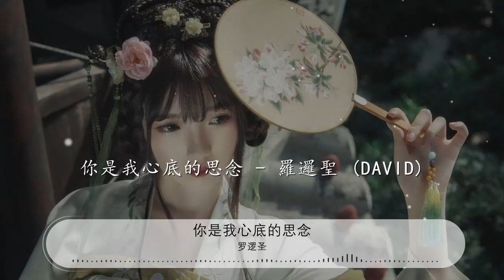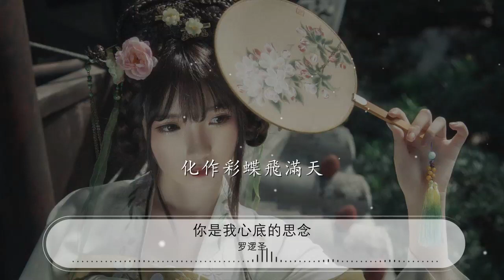你是我心底的思念 - 羅邏聖『你是我心底的思念』【動態歌詞Lyrics】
羅邏聖

00:00 你是我心底的思念 - 羅邏聖 (david)
00:10 詞：羅邏聖
00:21 曲：羅邏聖
00:31 你是我心底的思念

00:38 存在腦海已很多年

00:45 難以忘懷的歲月

00:52 化作彩蝶飛滿天
00:59 難忘的舊日再浮現

01:06 你依然執着的笑臉

01:13 回首昨天已走遠

01:20 蔚藍天空傻傻的變
01:27 你是我心底的思念

01:34 在那遙遠的天邊
01:41 再一次發現你的眼
01:48 觸碰心底熟悉的弦

02:23 難忘的舊日再浮現

02:30 你依然執着的笑臉

02:37 回首昨天已走遠

02:44 蔚藍天空傻傻的變
02:50 你是我心底的思念

02:58 在那遙遠的天邊
03:04 再一次發現你的眼

03:12 觸碰心底熟悉的弦
03:18 你是我心底的思念
03:26 爲你祈禱的那天
03:32 彷彿你回到我身邊

03:39 緊握手心純愛的弦
03:46 你是我心底的思念

03:53 存在腦海已很多年

04:00 難以忘懷的歲月

04:07 化作彩蝶飛滿天